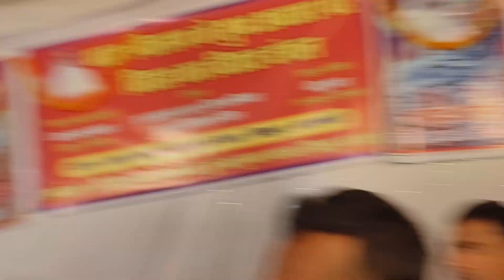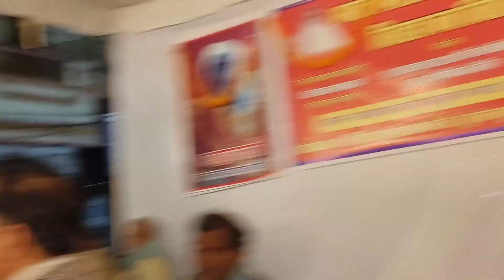देवालाल का डांस देख नीतू राज ने भी हिला के गर्दा कबार दिया l